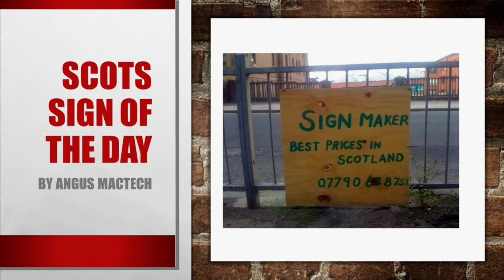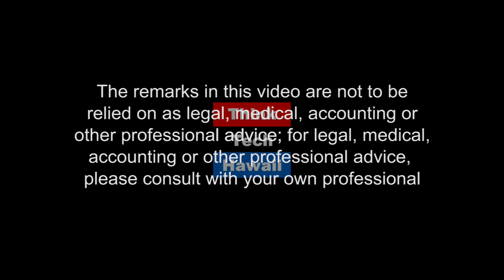A Taste of Electronic Pizza with Eran Agmon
Since the incorporation of ComTest Technologies, Inc. in July 1990, the company has expanded to distinct areas of expertise: Network Infrastructure and Management, Test and Measurement, Power Conditioning and Printers and Scanners. Eran shares his company and its proud sponsorship of Electronic Pizza.